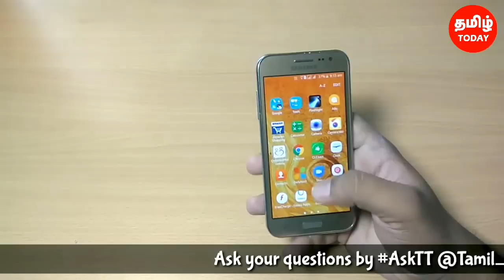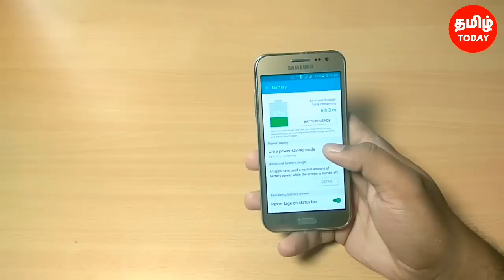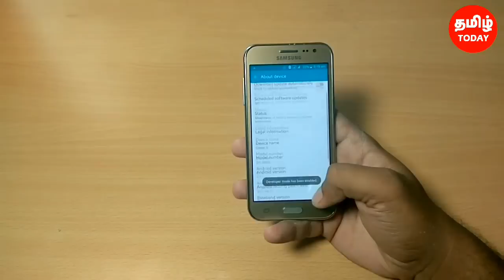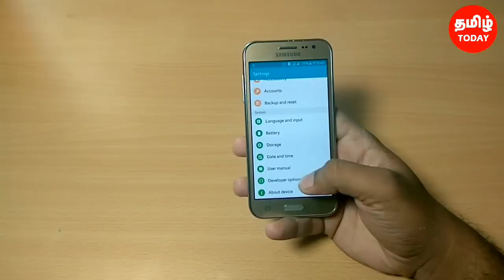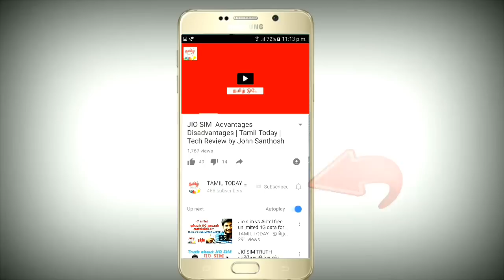7 Basic Tricks to Make your Smartphone Makes Faster & Battery saving |Tamil Today| SemmaTricksSeries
Very slow performance on your phone? Thisa is a video about How to improve speed and saving battery charge.

Tamil Today is a YouTube Channel, where you will find technological videos in Tamil, New Video is Posted Everyday :)